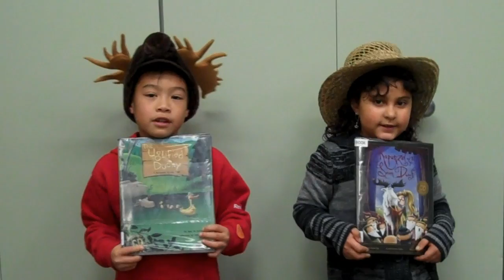Young Storytellers Present Willy Clafin